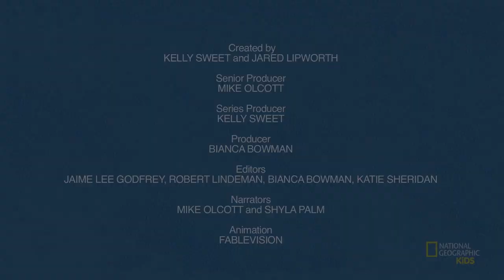Удивительные животные: Рыба-жаба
Узнай больше о жизни рыбы-жабы на официальном канале Animal Jam: Дикий Мир - все о живой природе.